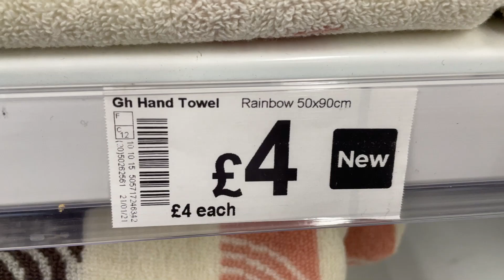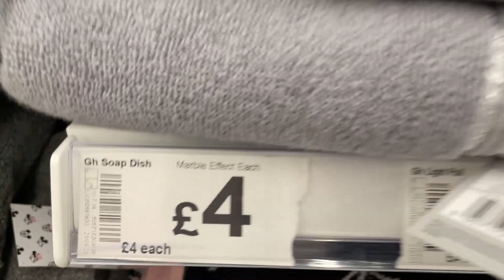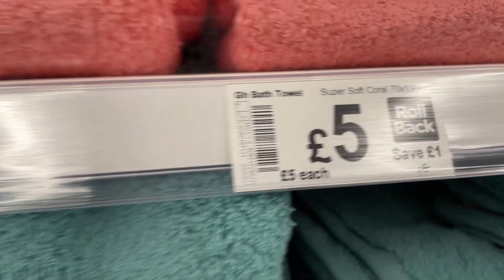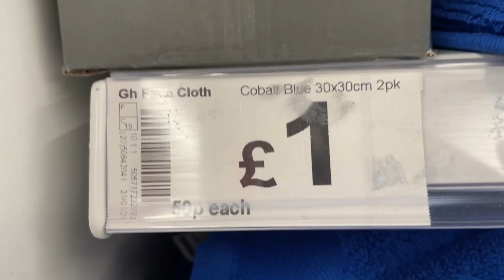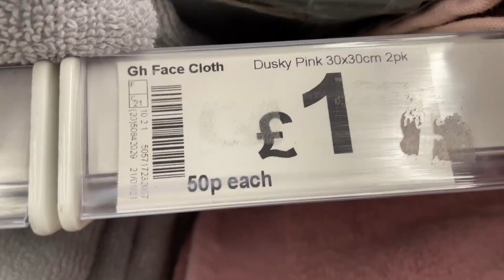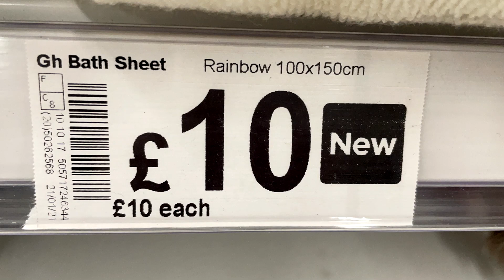UK TOWELS, BATH SHEETS & FACE CLOTHS | Mid-March, 2021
ASDA UK - George Home - Bath Towels, Face Cloths with Bath Sheets.
Shop in ASDA UK Good Quality 100% Cotton Towels in Low prices.